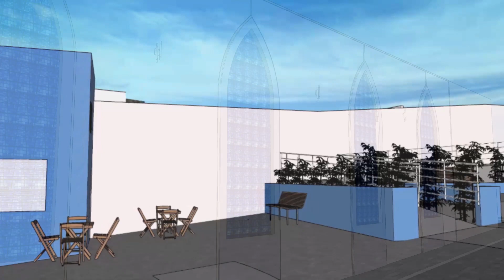PARÓQUIA NOSSA SENHORA DA CONCEIÇÃO APARECIDA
Projeto arquitetônico de reforma e ampliação da paróquia Nossa Senhora Da Conceição Aparecida.